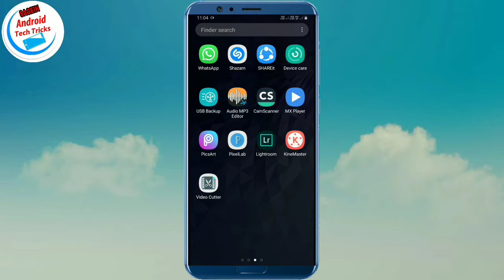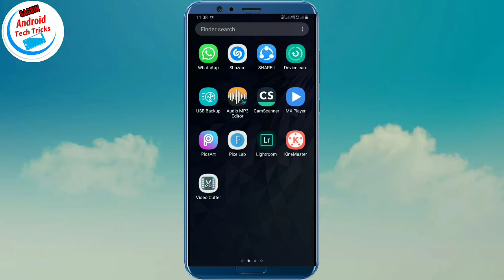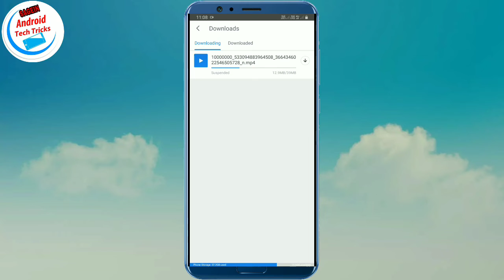How to Download Instagram and Facebook Videos |Easy way| Download Your favorite video in Instagram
How to Download Instagram and Facebook Videos |Easy way| Download Your favorite video in Instagram By tech in Sagein